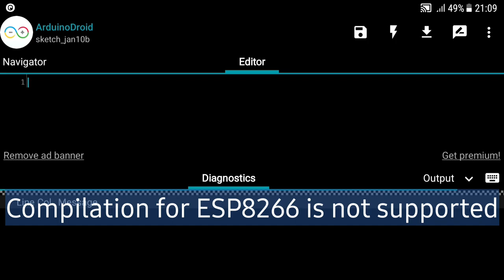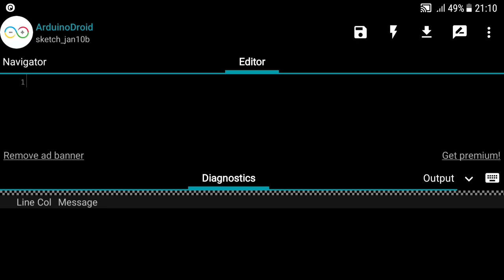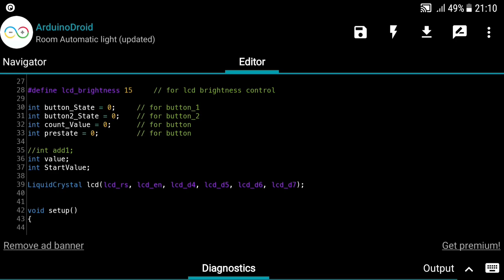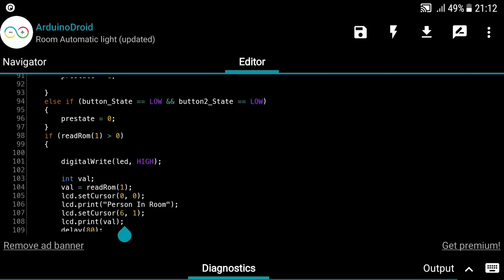Troubleshooting Arduino Droid | ESP8266 | ESP32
Hello viewers!!
Today in this video i am troubleshooting arduino droid application. some of my viewers facing the problem of some error while uploading the code.